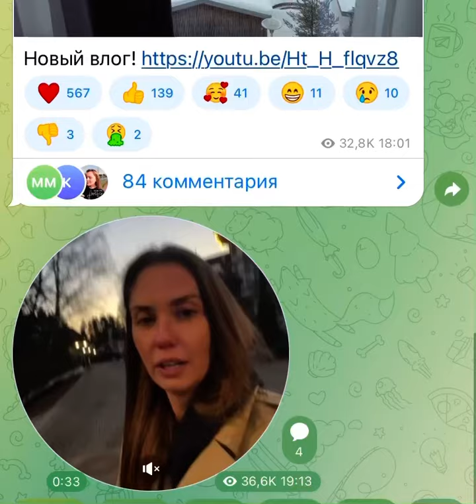Агата Муцениеце МЫСЛИ В СЛУХ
Агата Муцениеце показывает как проходят её дни, гуляет с подругой и размышляют на тему любви и жизни. Философия от Агаты так и льётся рекой.